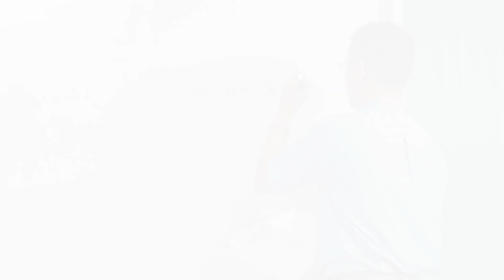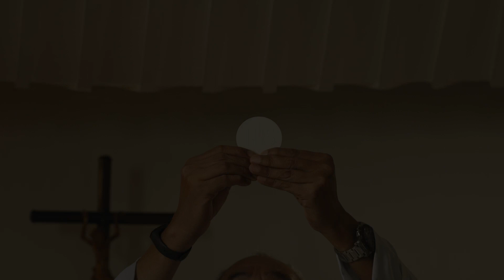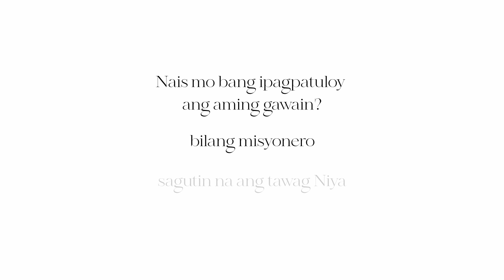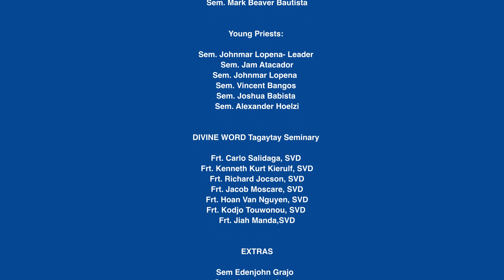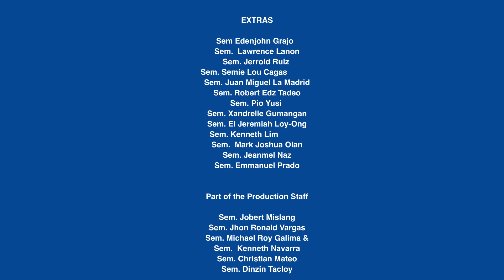PAGPAPARAYA: Bagong Pag- Ibig, Bagong Pag- Asa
“Kung talagang tinatawag Ka Niya, Magpaparaya Ako." - Samantha.

"Kung marunog ka magpaubaya para sa iba, marunog ka rin magparaya para sa Diyos."

Christ the King Mission Seminary presents
“PAGPAPARAYA: BAGONG PAG-IBIG, BAGONG PAG-ASA” (an SVD Vocation Video)

This is a collaboration project of CKMS Seminarians & Divine Word Seminary Tagaytay Fratres.

Kindly support our SVD Vocation Promotion by sharing this video.

Nais mo bang ipagpatuloy ang aming gawain?
Bilang misyonero, Sagutin ang tawag niya!

COME AND JOIN THE SOCIETY OF THE DIVINE WORD (SVD)

Contact the Vocation Directors
Rev. Fr. Ruper Solis, SVD & Rev. Fr. Dondion Soriano, SVD
Tel. #